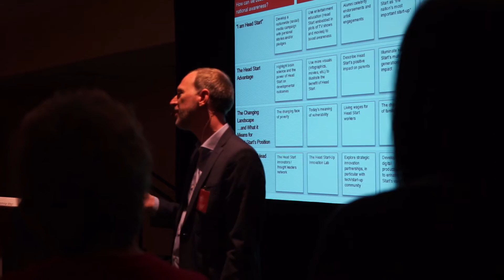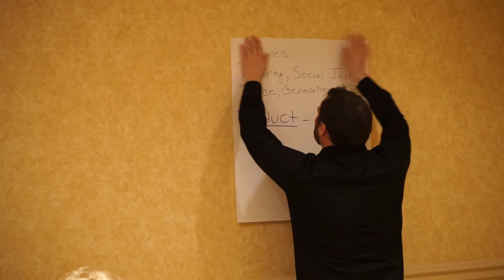The First-Ever Head Start Hackathon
From May 14th to 15th, 2016, the National Head Start Association hosted a two-day Head Start Hackathon in Nashville, Tennessee. Our first ever hackathon was part of our ongoing effort to tap the passion, expertise and creativity of the Head Start community in exploring innovative ways to: enhance, deliver, and communicate Head Start’s value; foster our community and knowledge exchange; and connect with existing and new audiences in meaningful ways.